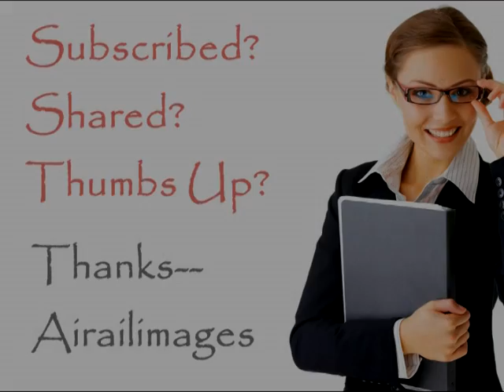TBM Fire Bomber USFS Test Film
World War II TBM Avengers became fire bomber air tankers starting in the 1950s. These vintage color movie clips from the U.S. Forest Service show test drops and inspection of the drop door mechanism on a TBM.  Want more aerial firefighting videos?